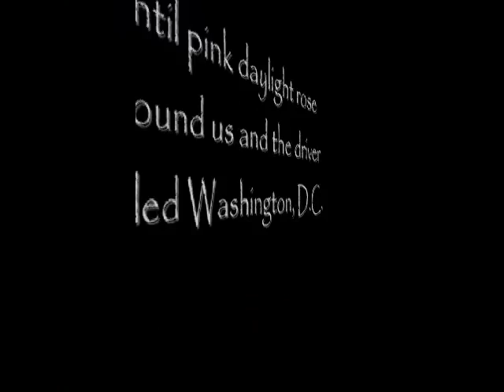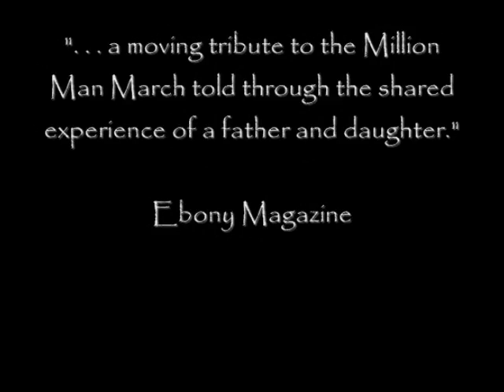One Million Men and Me - Book Trailer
One Million Men and Me is a heartwarming picture book written by Kelly Starling Lyons and illustrated by Peter Ambush that explores the Million Man March through the eyes of a little girl who was with her daddy the day black men made history. It is published by Just Us Books You can find the book through online booksellers and in libraries and select bookstores around the country. It is an Accelerated Reader title.